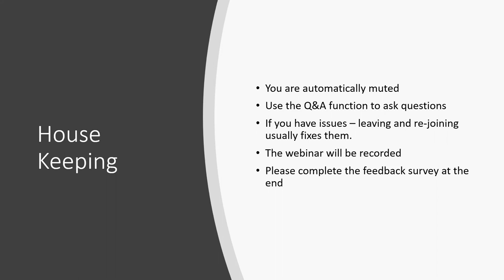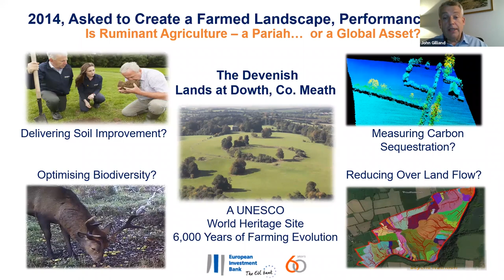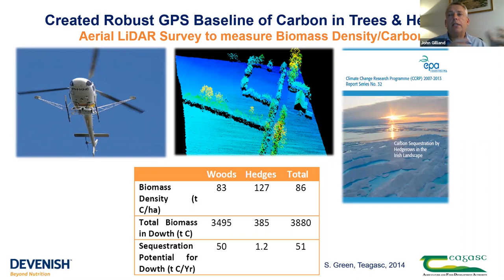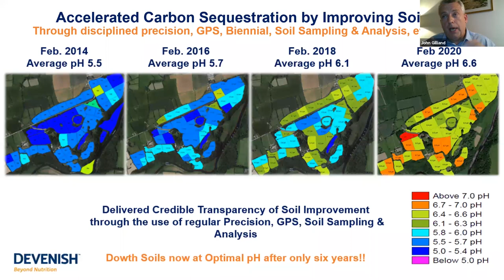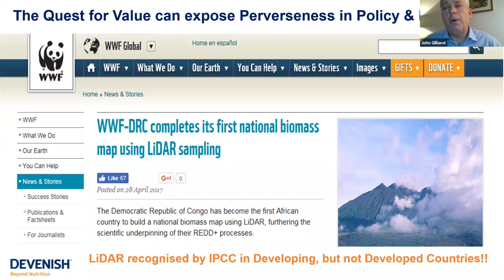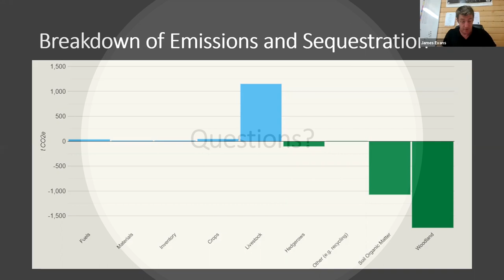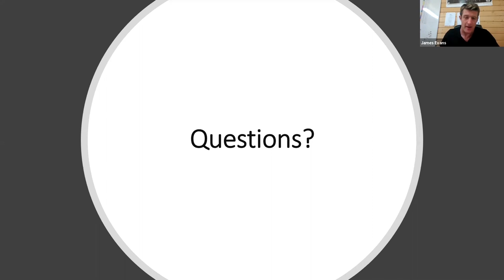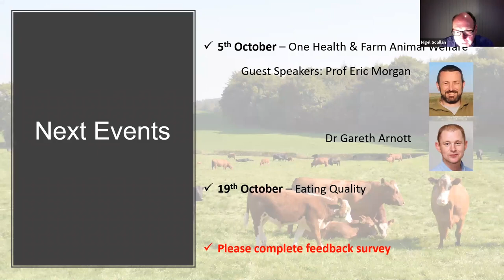EIT Food - Focus on Farmers - Episode 4 - Accelerating our journey to carbon neutrality